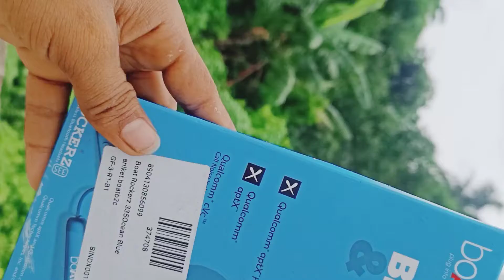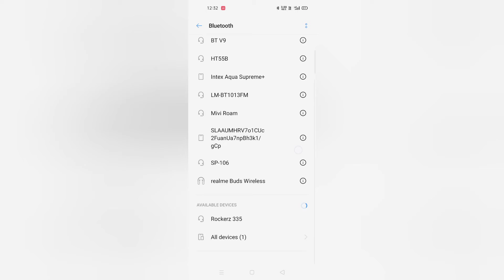Boat Rockerz 335 Unboxing & Review in Hindi || Best neckband Bluetooth earphones 🤩 under 1500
Boat Rockerz 335 Unboxing & Review in Hindi

Boat Rockerz 335 Unboxing & Review in Hindi | Best Neckband Bluetooth Earphone Under 1500!! Best Buy-

technical boat rockerz 335 unboxing hindi boat rockerz 335 unboxing amazon
boat rockerz 335 unboxing and review
boat rockerz 335 unboxing trakin tech
boat rockerz 335 bluetooth headphones boat rockerz 335 black boat rockerz 335 bluetooth headset
boat rockerz 335 black colour
boat rockerz 335 blue colour
boat rockerz 335 bluetooth unboxing and review